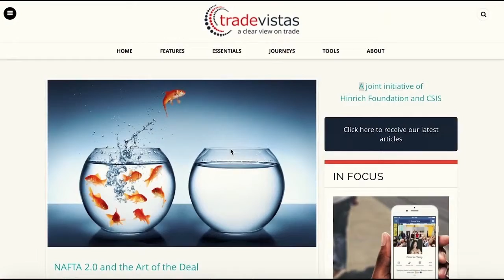TradeVistas - A clear view on trade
We may not be aware of it, but international trade is part of our daily lives. Yet few topics create as much heated rhetoric and conflicting claims. That's why we created TradeVistas.